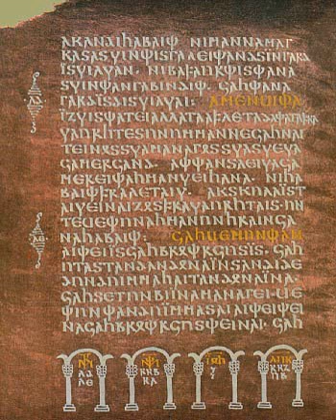Arianism | Wikipedia audio article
00:05:46 1 Origin
00:08:58 2 Beliefs
00:15:18 3 Homoian Arianism
00:16:57 4 Struggles with orthodoxy
00:17:07 4.1 First Council of Nicaea
00:24:02 4.2 Aftermath of Nicaea
00:30:41 4.3 Council of Constantinople
00:33:18 5 Among medieval Germanic tribes
00:37:52 6 From the 5th to the 7th century
00:39:06 7 From the 16th to the 19th century
00:42:38 8 Today
00:43:55 8.1 The Church of Jesus Christ of Latter-Day Saints
00:45:46 8.2 Jehovah's Witnesses
00:46:42 8.3 Others

- Socrates

SUMMARY
Arianism is a nontrinitarian Christological doctrine which asserts the belief that Jesus Christ is the Son of God who was begotten by God the Father at a point in time, a creature distinct from the Father and is therefore subordinate to him, but the Son is also God (i.e. God the Son). Arian teachings were first attributed to Arius (c. AD 256–336), a Christian presbyter in Alexandria of Egypt. The teachings of Arius and his supporters were opposed to the theological views held by Homoousian Christians, regarding the nature of the Trinity and the nature of Christ. The Arian concept of Christ is based on the belief that the Son of God did not always exist but was begotten within time by God the Father.There was a dispute between two interpretations of Jesus' divinity (Homoousianism and Arianism) based upon the theological orthodoxy of the time, one trinitarian and the other non-trinitarian, and both of them attempted to solve its respective theological dilemmas. So there were, initially, two equally orthodox interpretations which initiated a conflict in order to attract adepts and define the new orthodoxy. The two interpretations initiated a broader conflict as to which belief was the successor of Christian theology from its inception. The former was formally affirmed by the first two Ecumenical Councils, and in the past several centuries, Arianism has continued to be viewed as "the heresy or sect of Arius". As such, all mainstream branches of Christianity now consider Arianism to be heterodox and heretical. The trinitarianism, or homoousianism viewpoint, was promulgated by Athanasius of Alexandria, who insisted that Homoousianism theology was both the true nature of God and the teaching of Jesus. Arius stated: "If the Father begat the Son, then he who was begotten had a beginning in existence, and from this it follows there was a time when the Son was not." Nonetheless, the Ecumenical First Council of Nicaea of 325, convened by Emperor Constantine to ensure Church unity, deemed Arianism to be a heresy." According to Everett Ferguson, "The great majority of Christians had no clear views about the nature of the Trinity and they did not understand what was at stake in the issues that surrounded it."Ten years later, however, Constantine the Great, who was himself baptized by the Arian bishop Eusebius of Nicomedia, convened another gathering of Church leaders at the regional First Synod of Tyre in 335 (attended by 310 bishops), to address various charges mounted against Athanasius by his pro-Arius detractors, such as "murder, illegal taxation, sorcery, and treason", following his refusal to readmit Arius into fellowship. Athanasius was exiled to Trier (in modern Germany) following his conviction at Tyre of conspiracy, and Arius was, effectively, exonerated. Athanasius eventually returned to Alexandria in 346 A.D., two years after the deaths of both Arius and Constantine; though Arianism had spread, Athanasius and other trinitarian Church leaders crusaded against the theology, and Arius was again anathemised and pronounced a heretic once more at the Ecumenical First Council of Constantinople of 381 (attended by 150 bishops). The Roman Emperors Constantius II (337–361) and Valens (364–378) were Arians or Semi-Arians, as ...